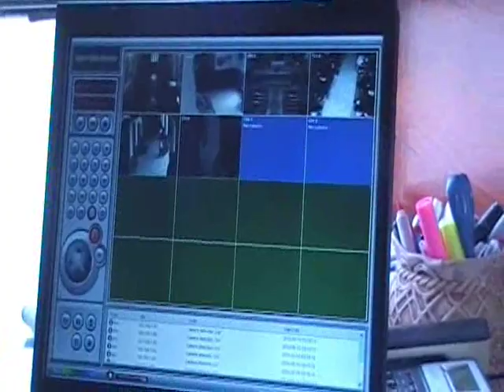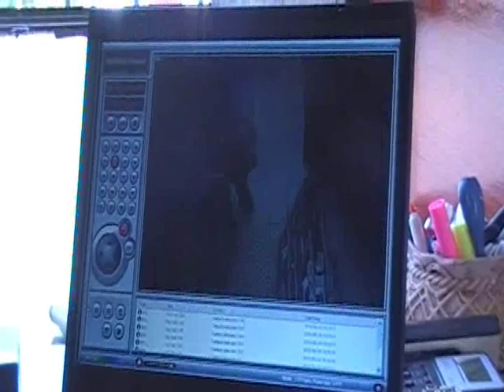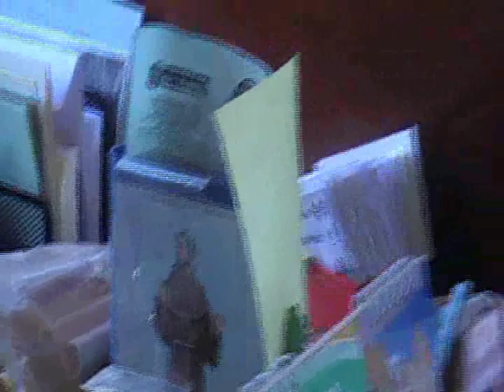Instalan cámaras en templo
En el templo de San Francisco de Asís, en el Coecillo, seis cámaras de video vigilan las 24 horas cada uno de los rincones.